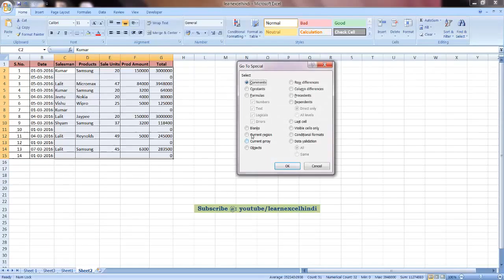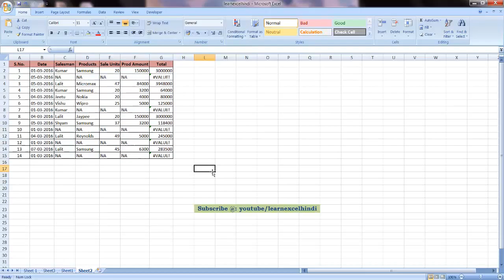How to Auto Fill Blank Cells in Excel in Hindi | Learn to Auto Fill Blank Cells in Excel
In this hindi excel tutorial you can easily fill Blank Cells automatically.
Select the range that contains blank cells you need to fill.

Click Home Find & Select  Go To Special and Go To Special dialog box will appear, then check Blanks option. Click OK, and all of the blank cells have been selected.

free microsoft excel world championship
microsoft excel product activation failed windows 7 microsoft excel spreadsheet championship
microsoft excel activation failed windows 10
microsoft excel advanced level answer
microsoft excel advanced answers
learn excel in hindi
learn excel in hindi pdf
learn excel in hindi full course
how to learn excel for beginners
how to learn excel in laptop
how to learn excel step by step
hindi mein excel kaise seekhe
excel in hindi
excel hindi class
excel hindi tutorial
excel 2007
excel 2010
excel 2013